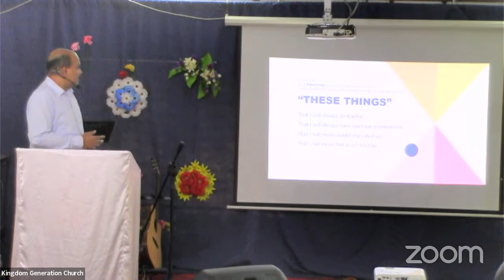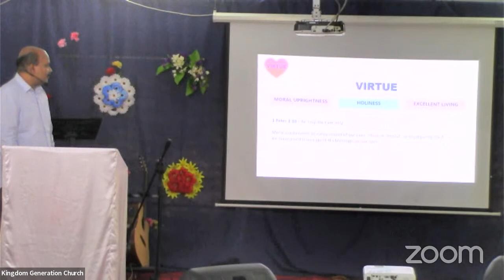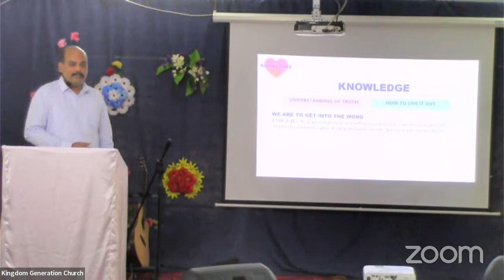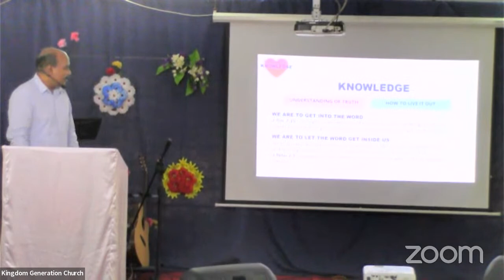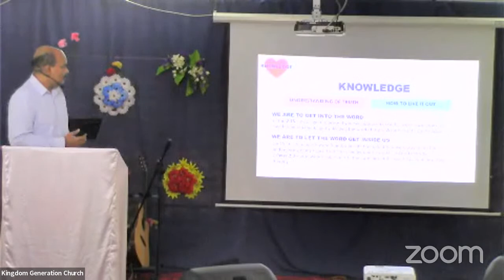KGC/ CDC Sunday -Word by-John Bale-23-10-2022